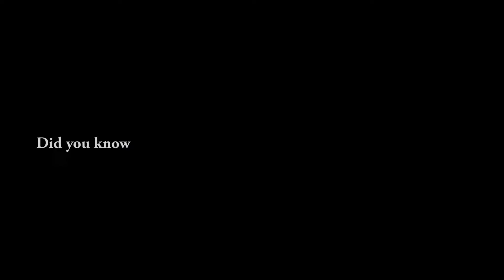ఓడమాత చర్చి... Kappal Matha or Selva matha Church